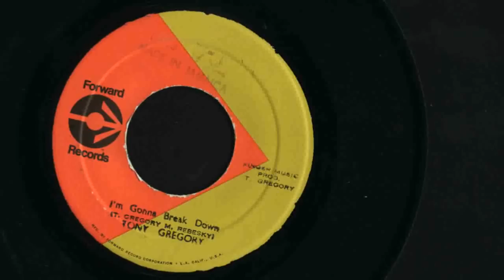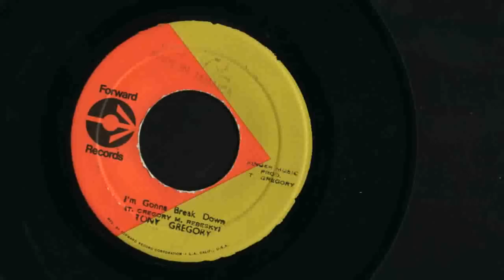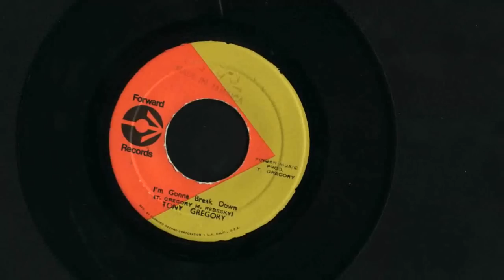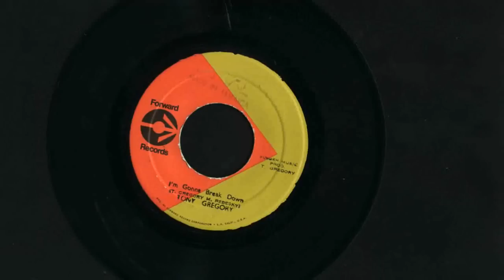Tony Gregory - I'm Gonna Break Down